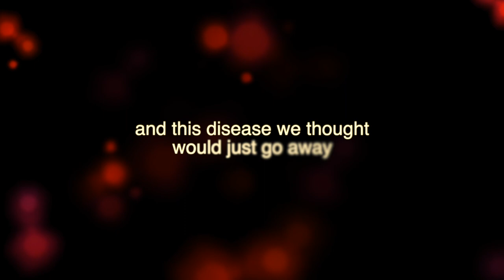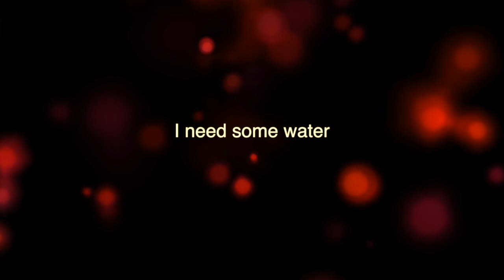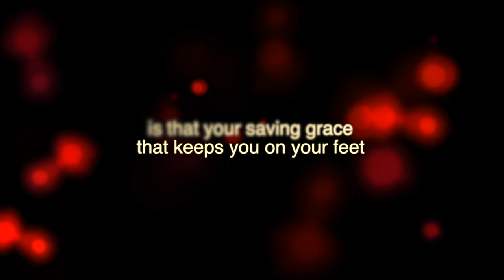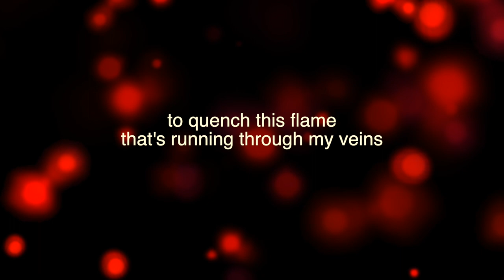Mike Wilson - Cool Water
Track taken from the Mike Wilson album "Looking Back" Vol 1.
Published by Ypsilon Music Switzerland.